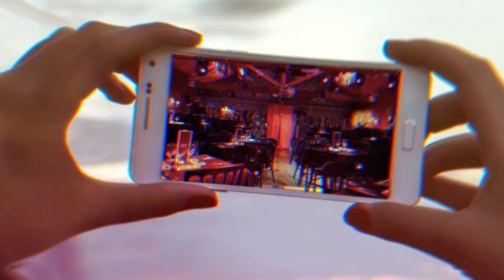شنية الدّاڨزة : كافيشانتا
تبّع معانا شنية الدّاڨزة باش تعرف حكاية كافيشانتا